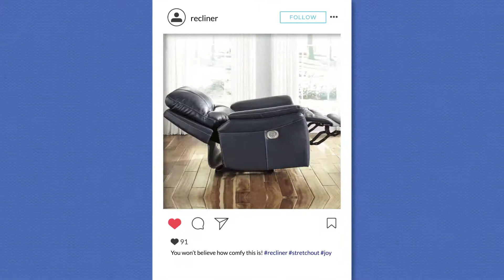Recliners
Kick your feet up and relax in one of our stylish and comfortable recliners!

🚗4014 North Dupont Highway, New Castle, DE 19720
🚗4507 Kirkwood Highway, Wilmington, DE 19808
🚗110 N. Dupont Highway, New Castle, DE 19720
🚗901 E. Pulaski Highway, Elkton, MD 21921